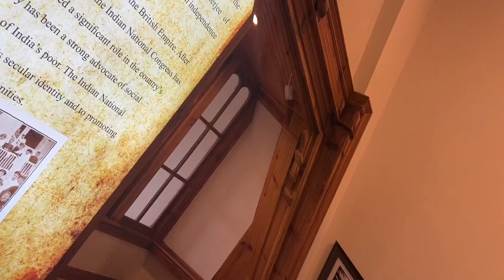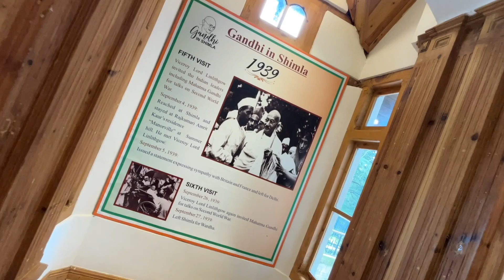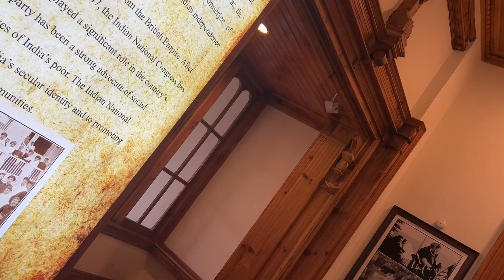Shimla Musium Vlog | Renu Family Vlogs | Daily Vlog Channel | Lifestyle Vlogs | Pahadi Laddu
slice of life vlog
organic village life
popular vlogs
top vlogs
weekend vlog
current tuber vlogs
indian wife vlog
vlog home
pahadi vlog uttrakhand
gaon ki lifestyle blog
pahadi bheji blog
vlogs
blogs
daily Vlogs
sourav joshi vlogs old videos
sourav joshi vlogs new video today
sourav joshi vlogs sourav joshi vlogs
sourav joshi ki video sourav joshi
pawan pahadi new blog
pawan pahadi new video
प्रियंका योगी तिवारी
priyanka yogi tiwari new video
priyanka yogi tiwari new blog
priyanka tiwari
triyuginarayan village
triyuginarayan temple
trijuginarayan wedding
pahadi biker
alok rana
preeti rana
giriya village
village drone
pahadi vlog
pahadi vlogs
village life in uttrakhand
uttarakhandi lifestyle
uttarakhandi food
village life
village lifestyle
village life vlog
kedarnath valley
himachal vlogs
village of uttarakhand
pahadi vlogger
rural life
rishu cool pahadi
ransi village
family vlogs
pahadi culture
uttarakhand culture
apno dehati vlog
apnodehativlog
sanatan mahato
dancer sanatan
savitri kumari official
sanatan anjali couple
kiran negi
priyanka chouhan
priyanka chouhan 2.0